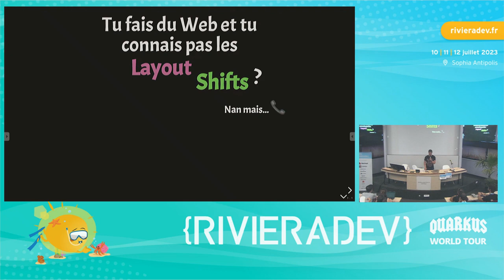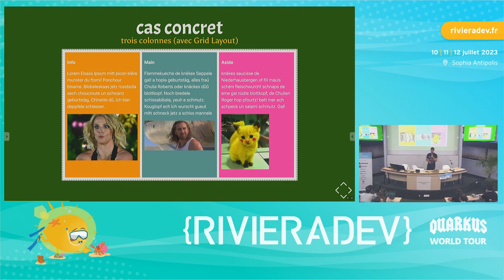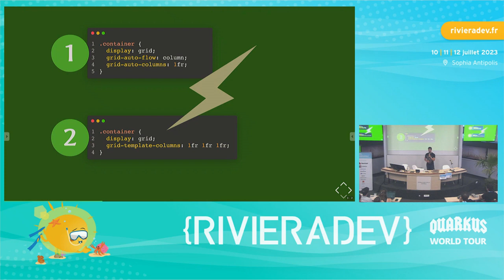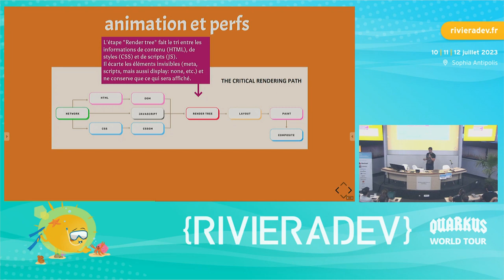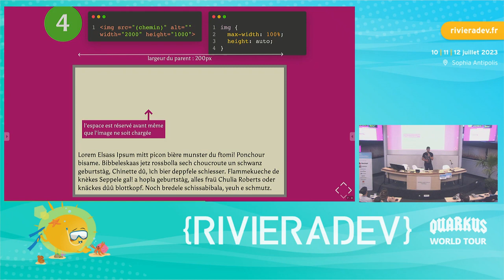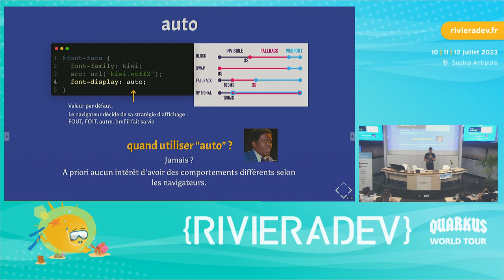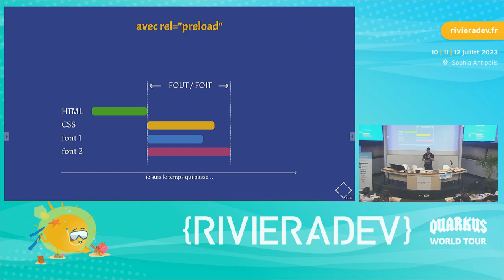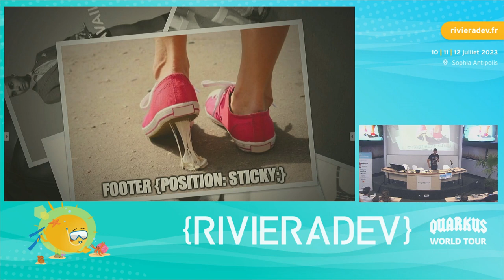Riviera DEV 2023 - Raphael Goetter - Tu fais du CSS et tu connais pas les Layout Shifts ?!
Réduire les Layout Shifts devrait être une préoccupation essentielle qui couvre les thèmes de l'UX, de CSS, de Performance… et de SEO.

Les Layout Shifts sont les instabilités visuelles, changements de mise en page, déplacement de contenu durant le processus l'affichage d'une page web.

Ces instabilités sont généralement dues à du positionnement CSS hasardeux, des ressources bloquantes, du contenu en attente, des images mal dimensionnées, etc.

Google considère ce critère comme l’un des trois Core Web Vitals, soit l’un des critères UX essentiels au bon fonctionnement d’un site web. Il l'a même annoncé comme signal de Ranking depuis 2021.